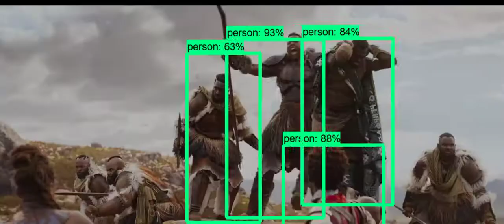Black Panther Trailer with Tensor Flow Object Detection [FUN WITH AI]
Using a deep neural network developed with Tensorflow API (in Python) to detect objects in video.
Video was about
Comment out below that how many object are recognized by Artificial Intelligence